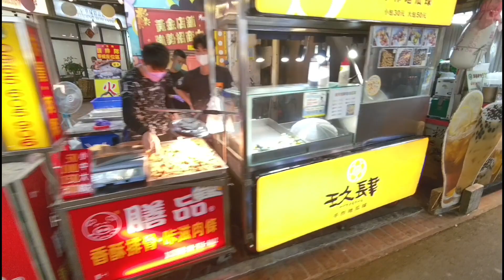Taiwan B (May 2023)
Join us on an incredible family journey as we uncover the hidden gems of Taiwan! Get ready for endless fun, laughter, and heartwarming moments with our loved ones.